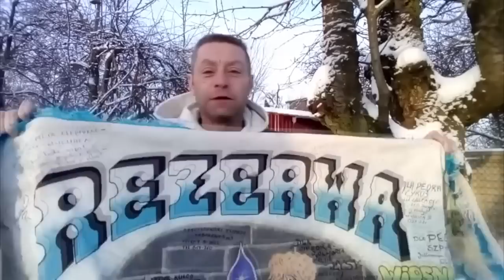Serial Uniwersum Sezon 2019 odc 1